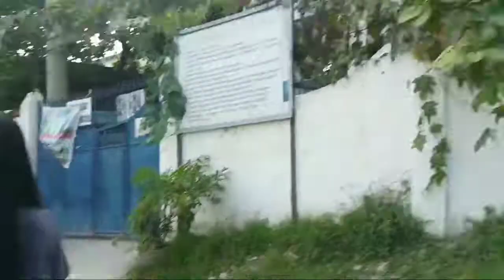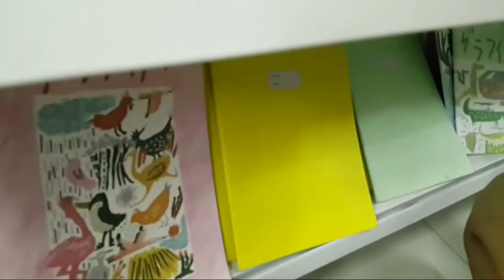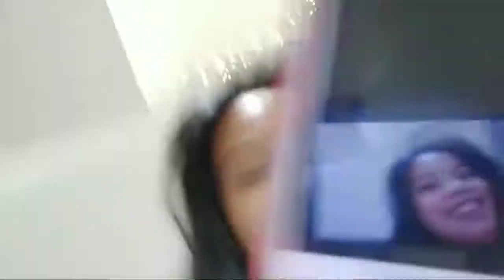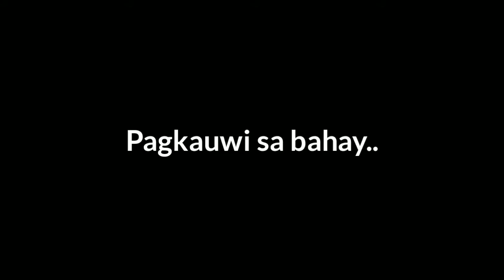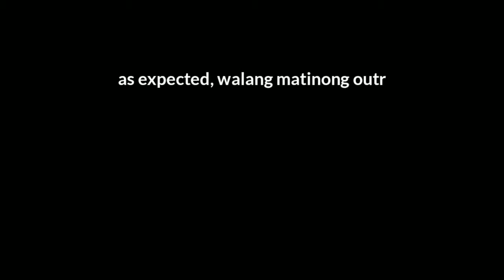ANONG GANAP NAMING APAT SA MALL?! / FIRST VLOG EVER | Lou Ella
Hey there, it's Louella.
Welcome to my first published video here in Youtube.

Puro kalokohan talaga tong video na'to pero sana kasaysayan nyo 😂

More vlogs to comee!
Abangers lang keyo.

Comment 🍟 if you've watched this.

Peace out!👅